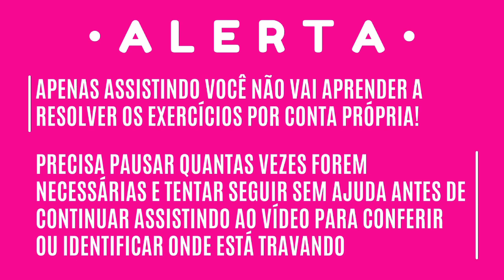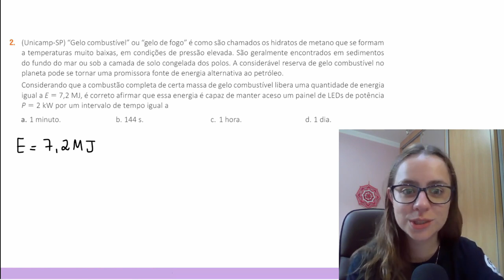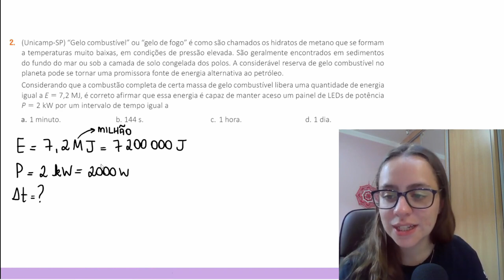Exercício Unicamp 2018 - “Gelo combustível” ou “gelo de fogo” é como são chamados os hidratos de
“Gelo combustível” ou “gelo de fogo” é como são chamados os hidratos de metano que se formam a temperaturas muito baixas, em condições de pressão elevada. São geralmente encontrados em sedimentos do fundo do mar ou sob a camada de solo congelada dos polos. A considerável reserva de gelo combustível no planeta pode se tornar uma promissora fonte de energia alternativa ao petróleo. Considerando que a combustão completa de certa massa de gelo combustível libera uma quantidade de energia igual a E = 7,2 MJ  , é correto afirmar que essa energia é capaz de manter aceso um painel de LEDs de potência P = 2  kW  por um intervalo de tempo igual a
a) 1 minuto.  b) 144 s.  c) 1 hora.  d) 1 dia